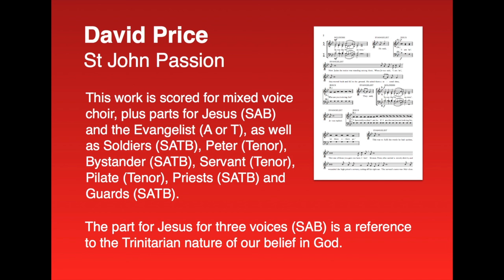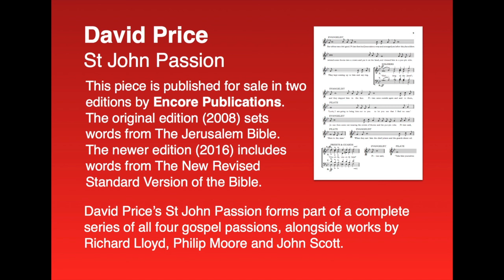David Price: St John Passion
St John Passion by David Price is published by Encore Publications.  This musical work forms part of a complete series of the four Gospel narratives, alongside settings by Richard Lloyd, Philip Moore and John Scott.